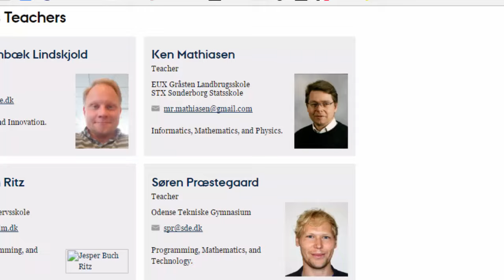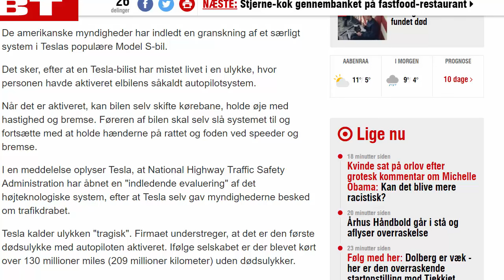Informatik rollespil autonom bil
Informatik, cct.
Introduktion til et rollespil om en ulykke med en autonom (helt selvkørende) bil
Videoen kommer med tips til underviseren